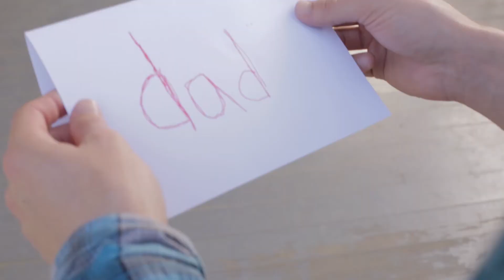Skilled Jobs In The Fuel Industry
San Jose State University showcases the benefits of skilled jobs through AFPM. AFPM stands for American Fuel and Petroleum Manufacturing. They provide over a million jobs for people within the U.S.